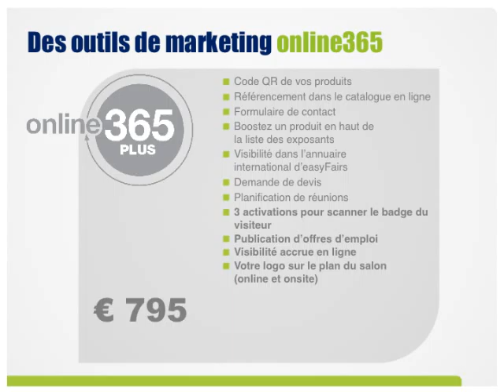Promo Packs easyFairs (FR)